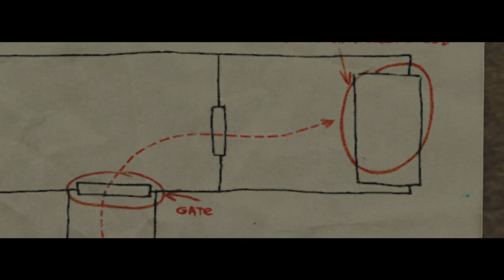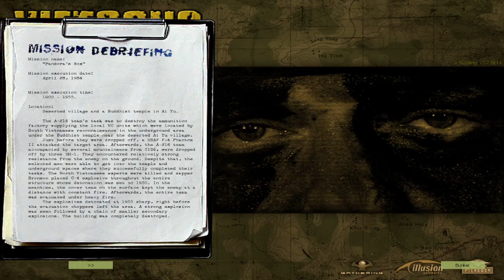Vietcong Fist Alpha part 3 Underground factory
And yes I am not dead or this channel is not dead.
I just got a arm luxation and I also had to work .